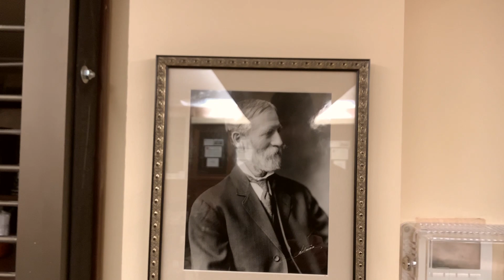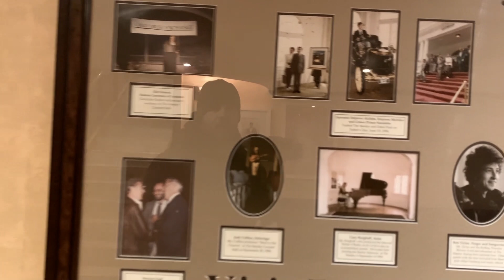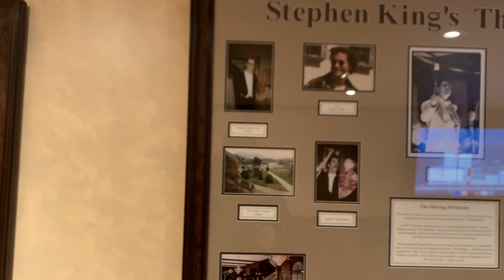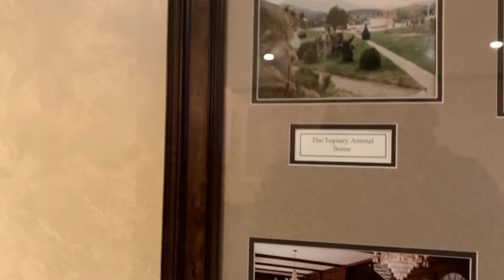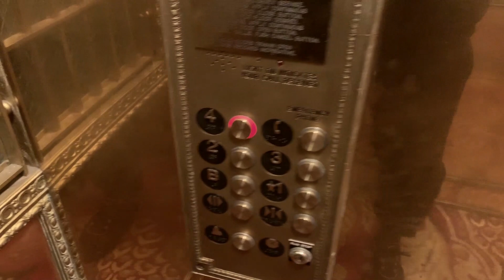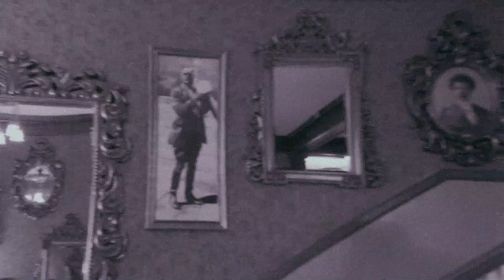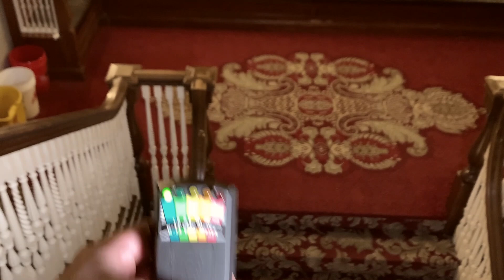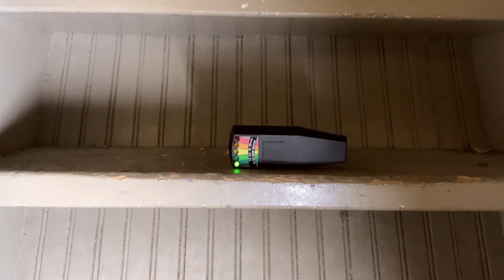BYŁEM TAM, GDZIE STEPHEN KING NAPISAŁ KSIĄŻKĘ "LŚNIENIE". THE STANLEY HOTEL.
Witam wszystkich na kolejnej przygodzie 😀 Dziś zawitamy do Stanley Hotel, który jest w top listach najbardziej nawiedzonych hoteli, budynków w USA. Wypad na totalnym spontanie, bez przygotowania 🙂 Poza tym trochę materiału straciłem i sorry za to, ale na przyszłość już zapowiadam, że tam wrócę i zrobię to lepiej 😉 To miłego oglądania i pozdrawiam wszystkich.

Historia